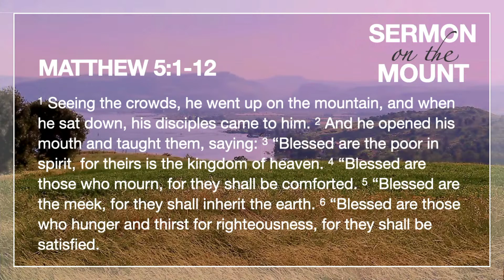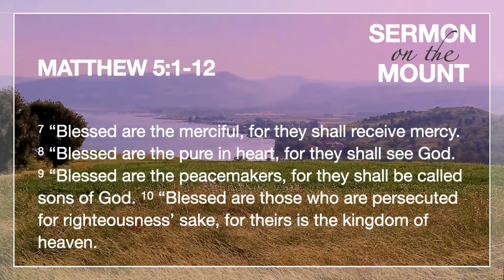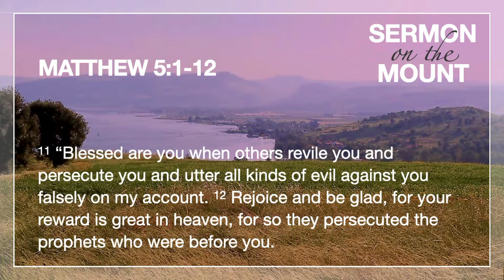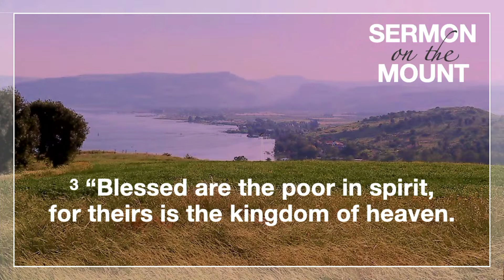Blessed Are Those Who Mourn (Matthew 5:4) - Phil Henderson